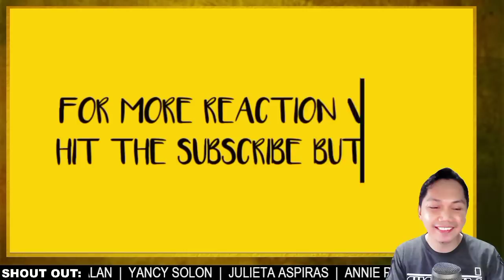BRAZILIANS Shocked by Marcelito Pomoy singing The Prayer by Celine Dion & Andrea Bocelli Live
Brazilians were also one of those were captivated by the amazing talent by Filipino Singer Marcelito Pomoy, watch their lovely reactions as Marcelito took them to a journey.